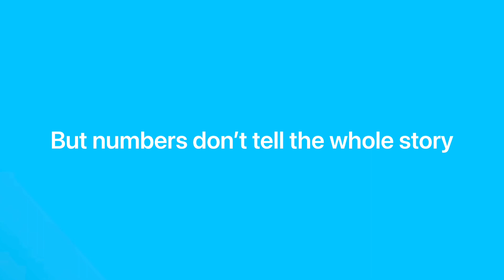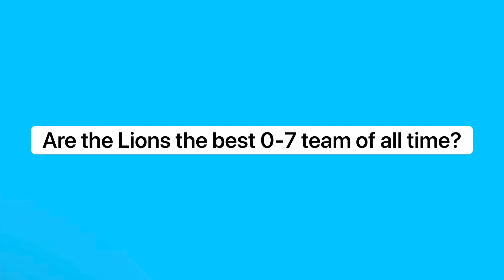The Best 0-7 Team In NFL History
The Lions are 0-7, but could easily be at least 3-4 with wins against the Ravens, Vikings, and Rams…